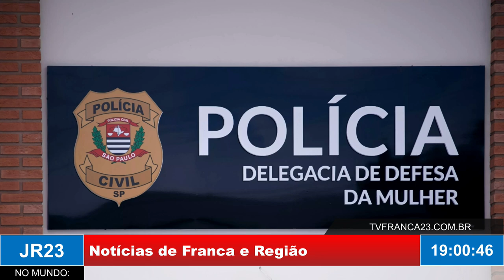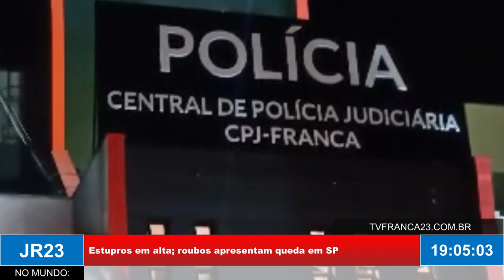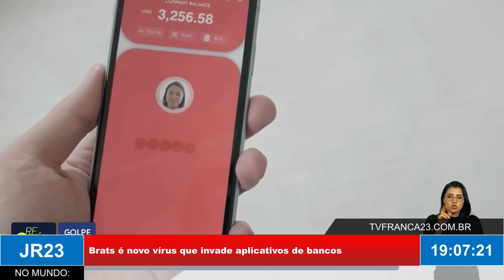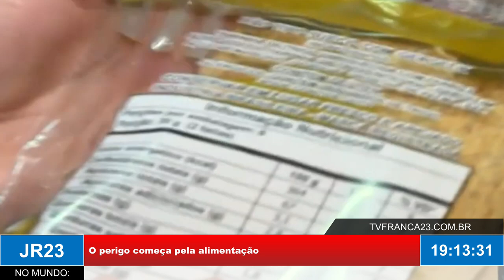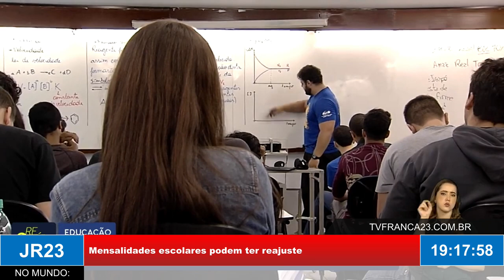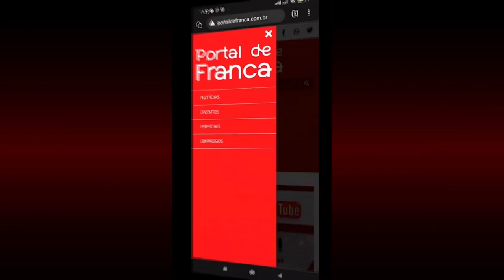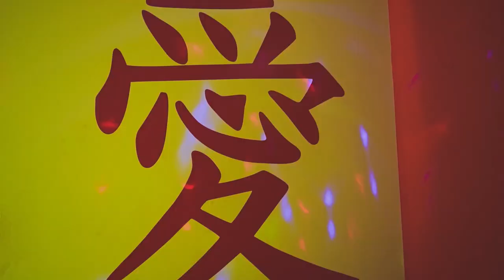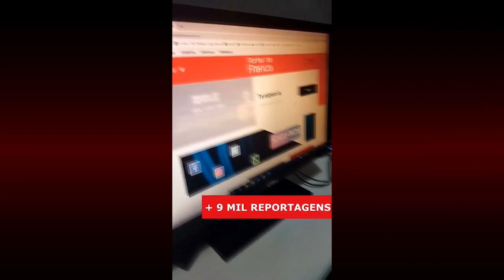JR23 29 09 23